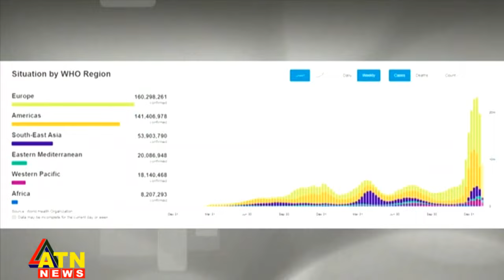আন্তর্জাতিক সংবাদ | Around the World | ATN News | February 11, 2022